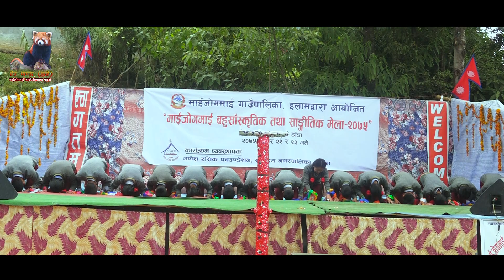ILAM MAIJOGMAI GAUNPALIKA SONG ll इलाम माईजोगमाई गाउँपालिकाको गीत ।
Creative Vision Entertainment

गीतः माईजोगमाई हाम्रो गाउँ
रचनाकारः जीत बहादुर राई, अध्यक्ष, माईजोगमाई गाउँपालिका
संगीतकारः अशोक लोरुङ राई
गायक÷गायीकाः इन्द्र गुरुङ, संजय तुम्रुक, रुपक चौधरी, रुपा गुरुङ, सुनीता थेगीम
छायांकन÷सम्पादनः युवारज बस्नेत, क्रियटिभ भिजन